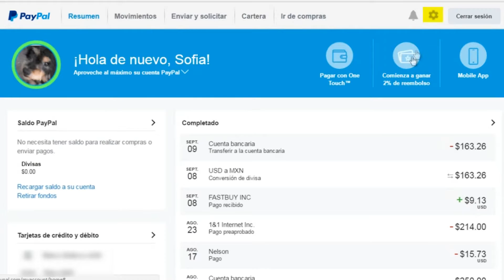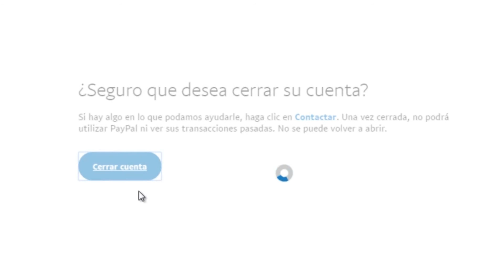ELIMINAR cuenta de PayPal permanentemente 2017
Hola amigos. Esta vez te voy a guiar para que puedas cerrar tu cuenta PayPal. Este proceso es sumamente fácil. Aunque el proceso de cerrar la cuenta sea fácil debes de tener en cuenta ciertos aspectos que te voy a comentar en el vídeo.